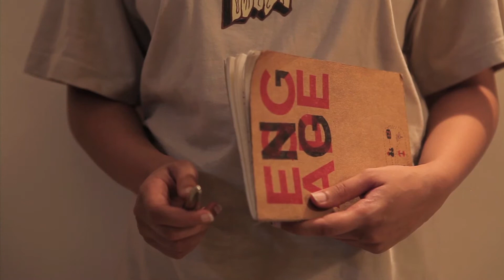Mouse | a play by the Tadpole Repertory | Teaser #2 - Ennui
MOUSE
Written and directed by Neel Chaudhuri
A play by The Tadpole Repertory
Language | English

Cast | Bikram Ghosh, Kriti Pant

MOUSE is about a play in waiting. A young director readies her actor for the first performance of an idiosyncratic play. In the course of their last minute revisions they struggle between her anxieties and his diffidence, making us wonder why this uncanny duo even came together in the first place. MOUSE throws a torch light on the insecurities of the artist -- the smallest, weakest artist. It is a play that observes our little ambitions in their most monstrous proportions.

About the Group:
THE TADPOLE REPERTORYis a Delhi-based theatre collective of actors, writers and designers. The group is dedicated to presenting original writing and devised performances on subjects that are relevant and compelling to audiences today. Their approach to stagecraft seeks to rise above the limitations of independent theatre in the country, and to push the boundaries and conventions of proscenium theatre. Tadpole's recent productions include TARAMANDAL (2010), winner of the Hindu MetroPlus Playwright Award in 2010; ICH BIN FASSBINDER (2011), supported by the 50th Anniversary Grant Scheme from the Goethe Institut; STILL AND STILL MOVING, developed in collaboration with the Royal Court Theatre (UK); a critically acclaimed production of William Shakespeare's THE WINTER'S TALE (2013); and most recently, NDLS,a variety sketch show about life in Delhi. The Repertory also conducts regular theatre workshops through its initiative, The Looking Glass Project.

Video by Yashas Chandra